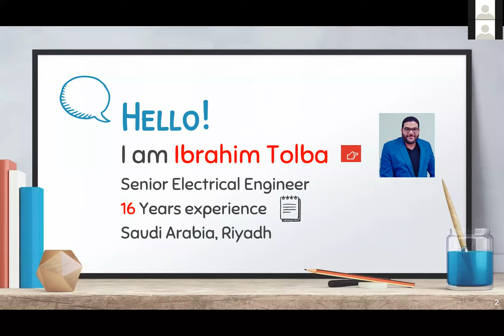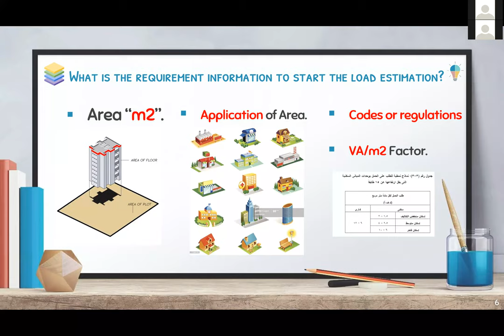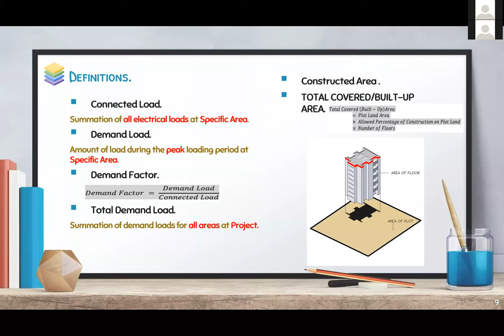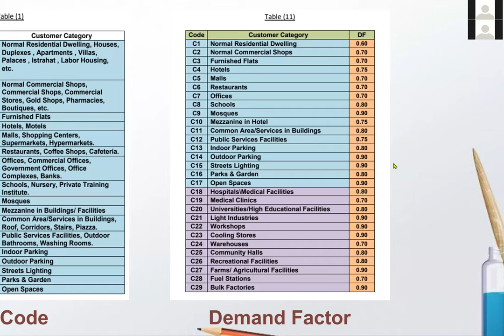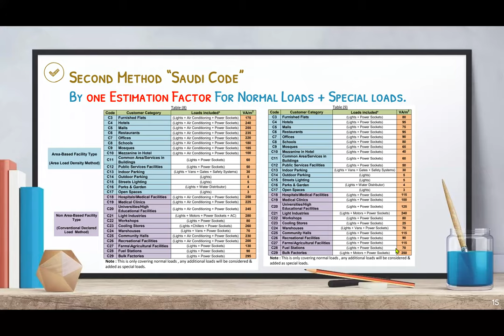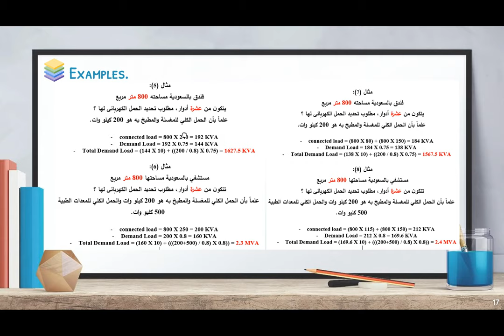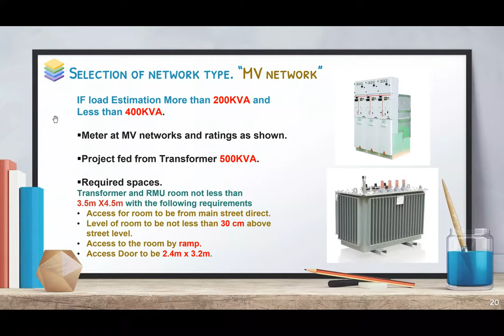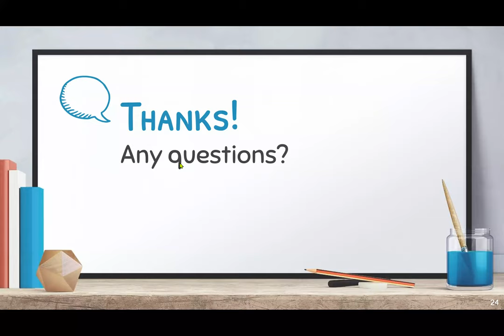تقدير الاحمال الكهربية